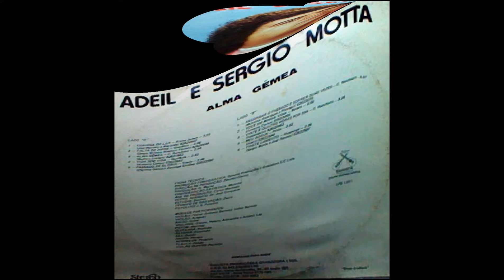Adeil e Sérgio Mota - Coringa do Lar